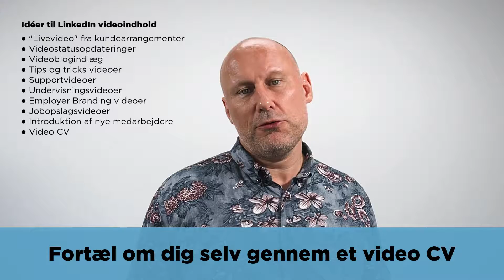LinkedIn Live Video demonstration m.m. :-)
Demonstration af LinkedIn Live Video funktionen m.m. :-)